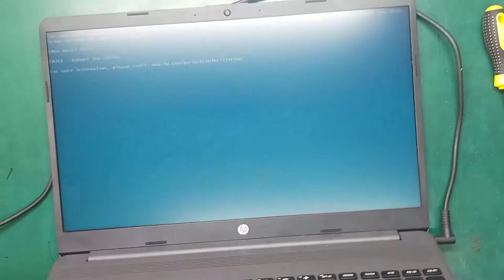🛠️ HP 250 G8 Aassembly All Parts - Removing & Replacing Parts HP 250 G8 Intel i7 11Gen Laptop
You can see how to Disassembly  Hp 250 G8 at this Video.

How to assamble all laptops of 250 G8 model is shown in parts by parts. After watching this video, you will have no problem assamble your 250 G8 laptop.